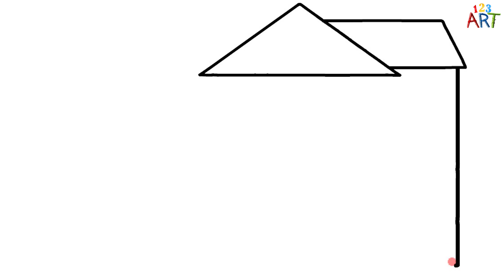HAVUZLU EV RESMİ ÇİZİMİ 🏡🌳🌞🚗 EV - ARABA - AĞAÇ - GÜNEŞ - VİLLA NASIL ÇİZİLİR 😍 KOLAY ÇİZİMLER 🌈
Ev Çizimi - Ev Nasıl Çizilir - Kolay Ev Çizimleri

Ev çizimleri, videomuzda sizlere basit Ev boyama ve çizimi gösterdik.

Bir ev tek birimli bir konut binasıdır. İlkel bir kulübeden, sıhhi tesisat, elektrik ve ısıtma, havalandırma ve klima sistemleri ile donatılmış ahşap, duvarcılık, beton veya diğer malzemelerden oluşan karmaşık bir yapıya kadar karmaşıklık içinde değişebilir. Evler, yağmur gibi yağışların konut alanına girmesini önlemek için bir dizi farklı çatı sistemi kullanır. Evlerin, konut alanını güvence altına almak ve sakinlerini ve içeriğini hırsızlardan veya diğer izinsiz girenlerden korumak için kapıları veya kilitleri olabilir. Batı kültürlerinde geleneksel modern evlerin çoğunda bir veya daha fazla yatak odası ve banyo, bir mutfak veya yemek pişirme alanı ve bir oturma odası bulunacaktır. Bir evin ayrı bir yemek odası olabilir veya yemek alanı başka bir odaya entegre edilebilir.

123 ART Kanalına hoş geldiniz. Kanalımızda; Karakalem çizimlerinin yanı sıra resim sanatı, kolay çizimler, öğretici çizimler, portre çizimleri, 3d çizimler, kısaca çizim ve boyama teknikleri ile ilgili birçok videoyu sizlere sunacağız.

Siz de resim yapmaktan hoşlanıyorsanız, çizimle ilgili videolar izlemeyi seviyorsanız ve öğrenmek istiyorsanız kanalımız tam size göre. Keyifli seyirler dileriz :)

Resim çizme teknikleri nelerdir? Resim çizmek için onlarca farklı tekniğin bulunduğunu söyleyebilmek mümkündür. Ancak başarılı resim çizebilmek için yalnızca resim çizme teknikleri bilinebilmesi yeterli olmayacaktır.

Güzel ve teknik bir resim için ilk olarak kişinin resim konusunda kendisini geliştirebilmesi ve elini kuvvetlendirebilmesi gereklidir. Biraz alıştırma ve teknik detayları kullanarak, kısa sürede profesyonel çizimler yapılabilmesi mümkün olacaktır. Estetik bir resim çizmek için yeni başlayanların, ilk etapta şu 3 yöntemi uygulaması gerekecektir;

Yeni başlayanların ilk olarak gördüğü her şeyi çizmesi gereklidir. Özellikle ilginç gördüğü şekilleri çizmeye çalışarak, elini yatkınlaştırmak adına önemlidir.
Resim çizme konusunda kendisini geliştirmek isteyenlerin, gördüğü tüm şekilleri zihninde tutarak çizmeye çalışması gereklidir. Eğer zihinlerinde tutma konusunda problem yaşıyorlarsa bu durumda, resme sürekli olarak bakmaları önerilmektedir.
Resim çizmek isteyen kişilerin kağıt üzerinde ilk olarak şeklin taslağını çıkarması, daha sonrasında ise gölgelendirme yapması gereklidir.